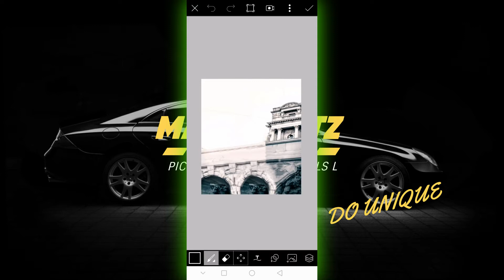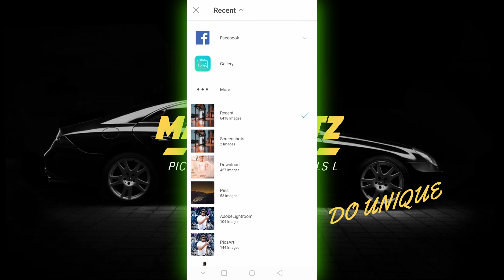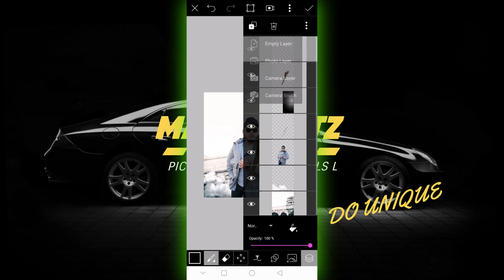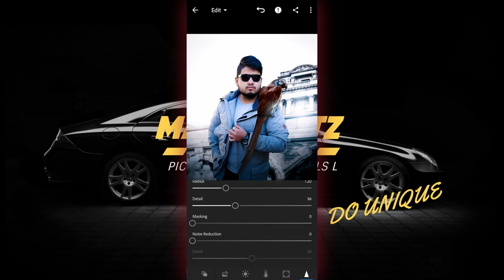Vijah Mahar Parrot Editing Concept Full Tutorial in Picsart step by step in urdu/hindi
So in this vedio i done vijay mahar's parrot editing by using Picsart and Lightroom
Hope u like that

— Picsart editing
— Picsart Parrot Manipulation Editing
— Picsart latest concept
— Picsart vijah mahar style editing
— lightroom editing
— lightroom colour Greding Editing
— lightroom colour adjustment editing
— lightroom lights adjustment editing
— most viral vedio